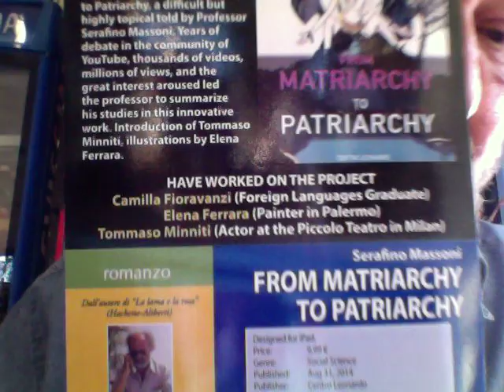Sperma Un Lettore Mi Scrive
La Domanda Del Lettore    Buongiorno.
Faccio una prima formulazione della mia domanda (non so, infatti, se dovrò precisarne i termini o formularla anche in altro modo):

- Come sarebbe dovuta intervenire, secondo Lei, (o come si sarebbe potuta/dovuta integrare) entro la ‘logica’ della ‘struttura’ dell’’organizzazione’ sociale di tipo matriarcale, la scoperta della funzione dello sperma?

Grazie.